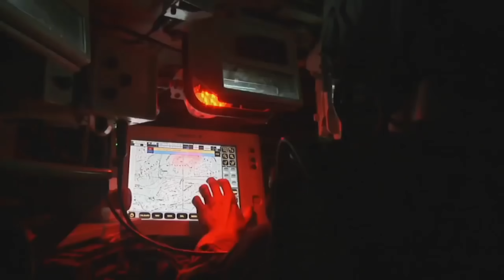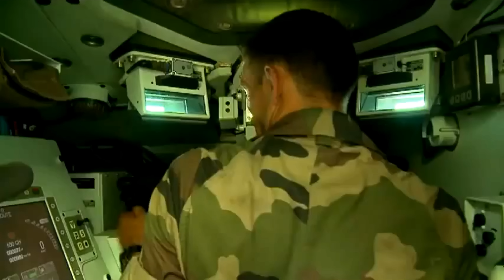VBCI ( Véhicule blindé de combat d'infanterie)